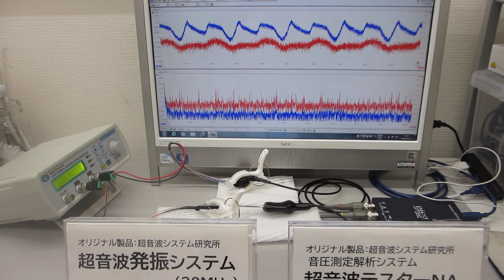オリジナル超音波プローブを利用した、超音波の発振制御実験：超音波システム研究所